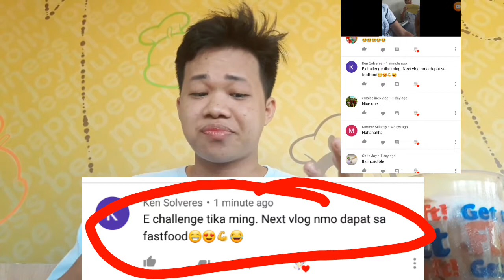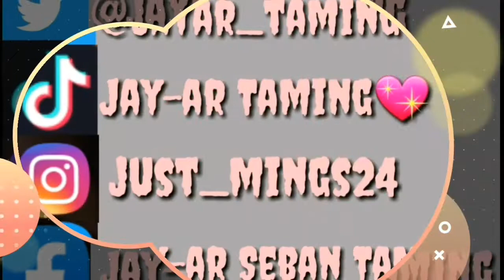VLOGGING ON JABEE | CHALLENGE ACCEPTED HAHA NAKAKAHIYA KAYA